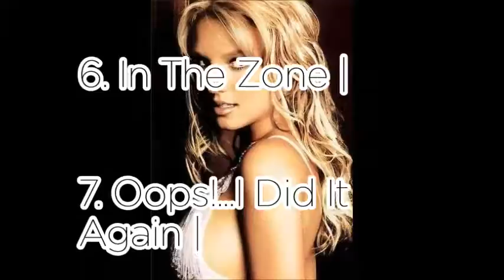Britney Spears - World No1 popular product ranking recommend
the Products link❤ :1.